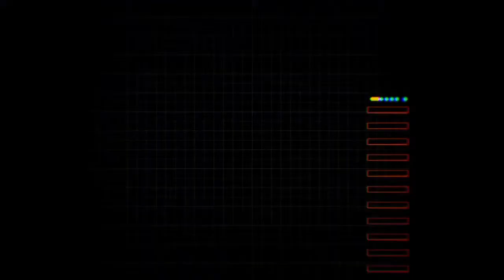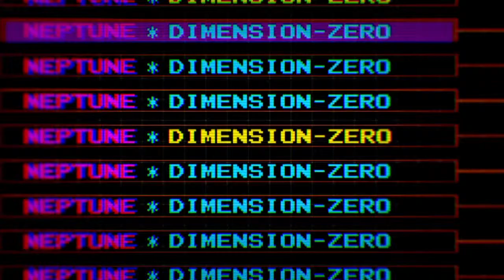Zero Dimension Neptunia Z Intro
MEGADIMENSION NEPTUNIA VII